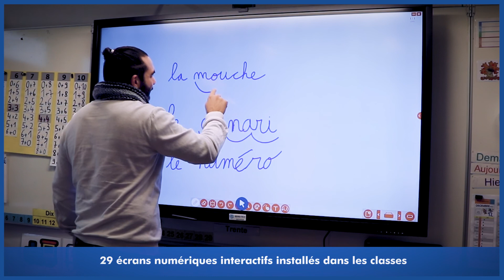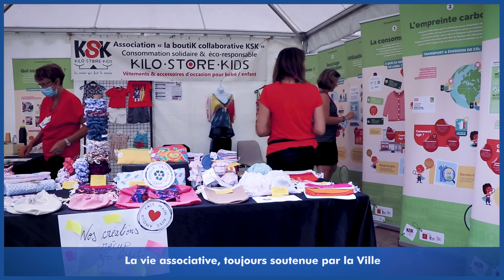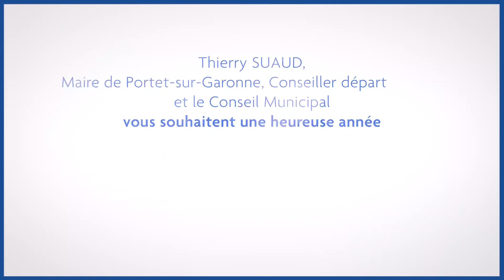La Ville de Portet-sur-Garonne vous souhaite une année 2022 pleine d'énergies !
« 2022 sera une année pleine d’énergies et surtout d’énergies positives !
🌳 Les énergies naturelles par nos politiques de rénovation énergétique, de production et d’utilisation d’énergies renouvelables…
🤝 Les énergies humaines pour agir sur nos paysages, sur la transformation urbaine de nos quartiers, sur la qualité de vie au quotidien...
✏️ Et par la mobilisation de tous les talents et toutes les compétences de notre ville pour esquisser le Portet de demain. »

✨Thierry Suaud, maire, ainsi que l'ensemble des équipes municipales vous souhaitent une excellente année 2022 !